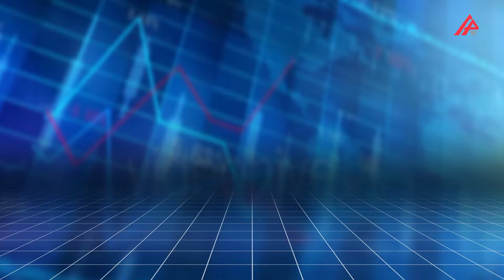Günün məzənnəsi – 11.05.2024 – APA TV